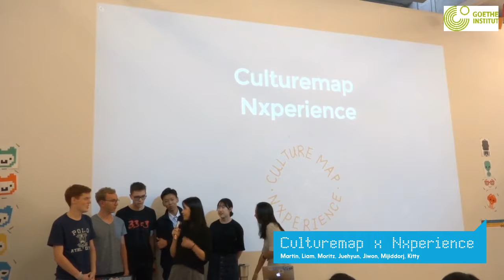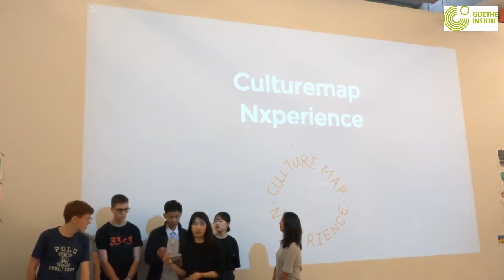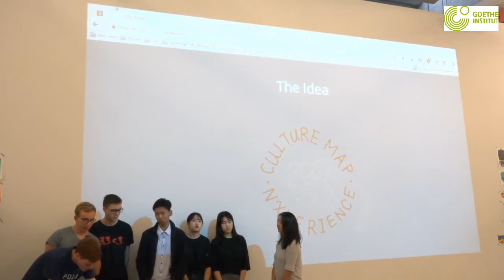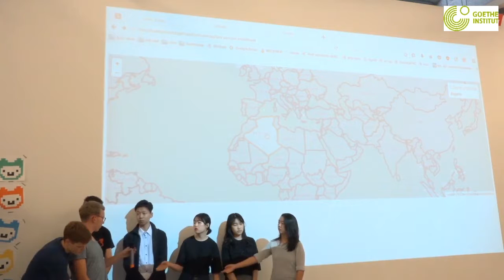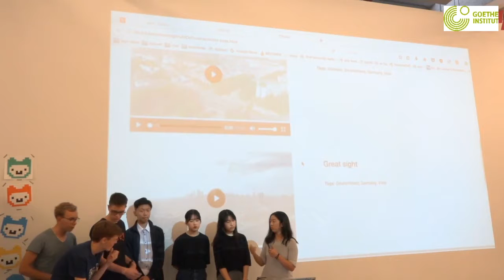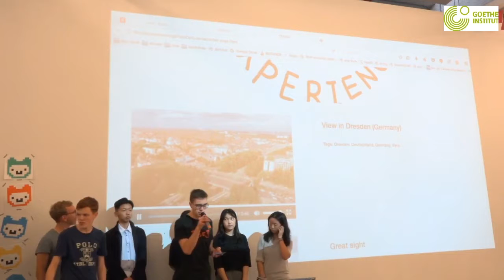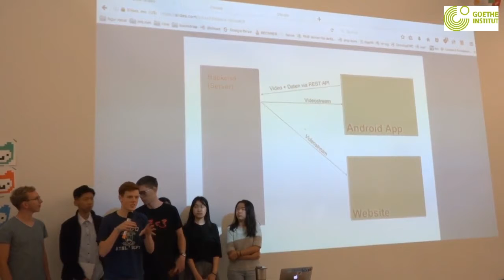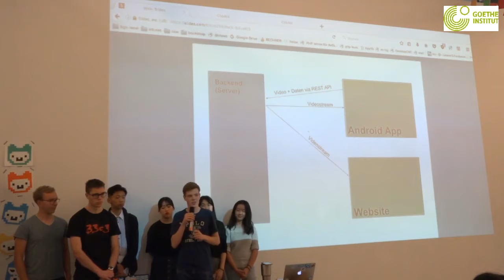Culturemap x Nxperience - Vernetzte Welten 2017 - Taipeh